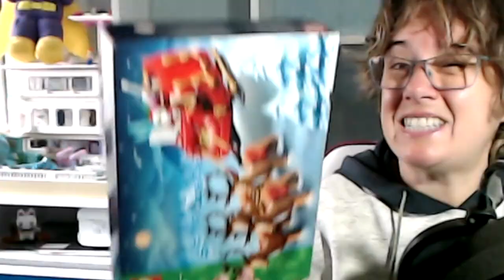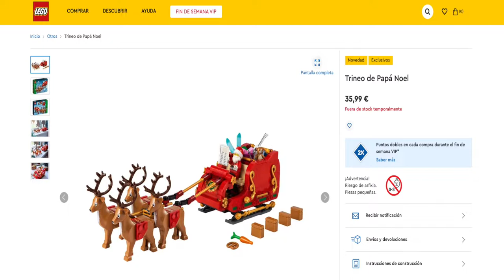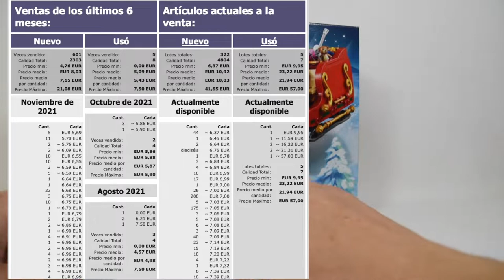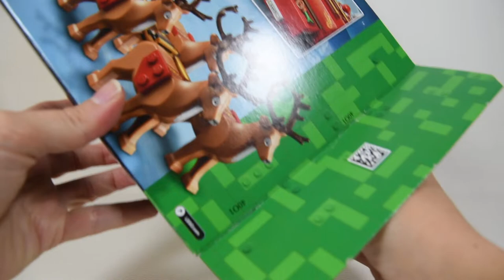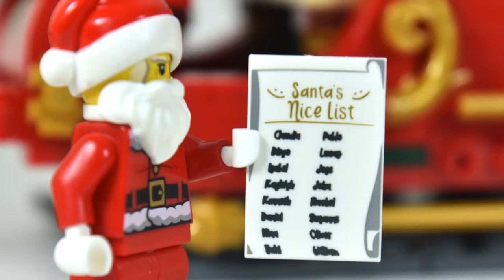COMPRE SET LEGO NAVIDAD MAS BUSCADO de los ULTIMOS MESES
compre el Set de lego Navidad mas buscado en últimos meses,siempre en la web fuera de stock.